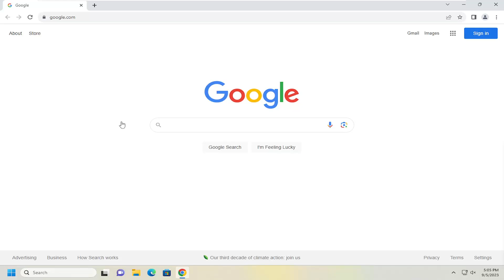How to Enable or Disable Navigate Pages With Text Cursor in Chrome [Tutorial]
Has your normal cursor started to shapeshift into the text cursor when you’re browsing the net in Chrome? You’re not the first one to run into this spectacle and you’re definitely not going to be the last.

It’s normal for the text cursor (or insertion point) to appear whenever there’s an editable element on the webpage, such as a comment section or form to fill out.

But some users have reported that their insertion point cursor stays the same way regardless of the elements found on the page, and in addition to that, it’s also blinking. This blinking text cursor seems to be bound to Google Chrome, as it changes as soon as you swap to another application.

This “glitch” or annoyance can be fixed and that’s what we’re here to do. Let’s look at your cursor is acting strangely in Chrome and what you can do about it.

Issues addressed in this tutorial:
navigate pages with text cursor
navigate pages with a text cursor meaning
what is navigate pages with a text cursor
what does navigate pages with a text cursor mean
always use the cursor keys to navigate within pages
chrome navigate pages with a text cursor\

What Is Caret Browsing?
Caret browsing or caret navigation is an accessibility feature that simply lets you navigate the web using your keyboard. It comes in handy for those who have disabilities, prefer to use a keyboard, or have a damaged mouse/touchpad.

The feature is available in most browsers, including Chrome, Firefox, and Edge. But the notable exceptions are Safari and Opera.